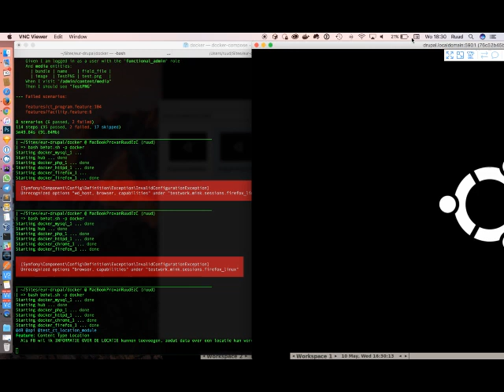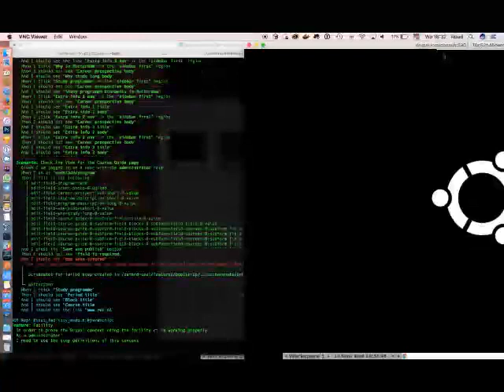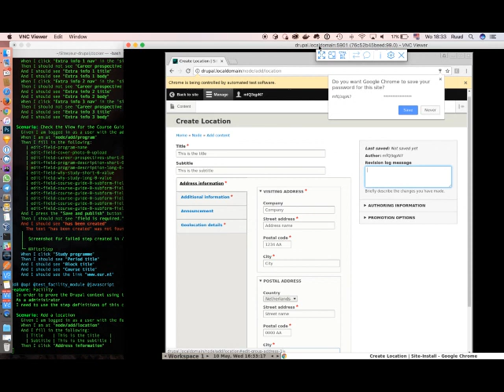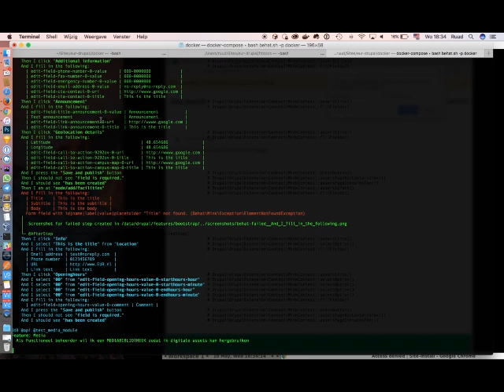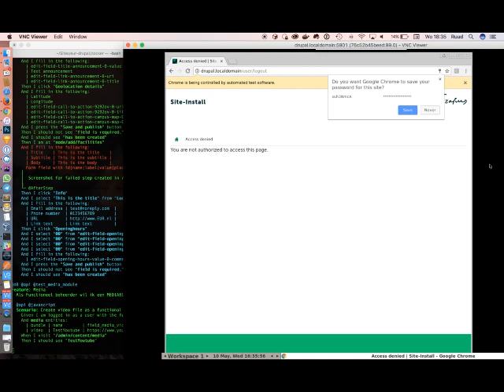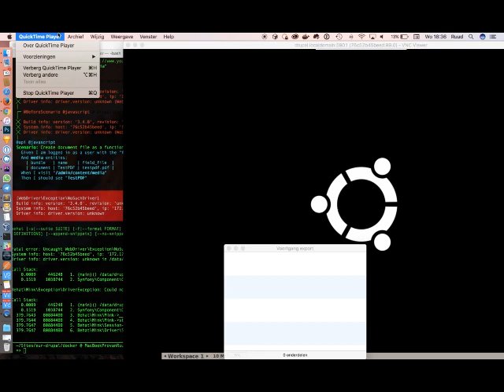Running Behat Example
A working example of using behat with gherkins and running with docker.